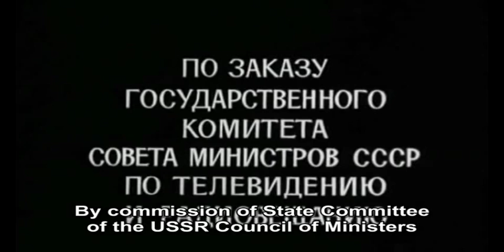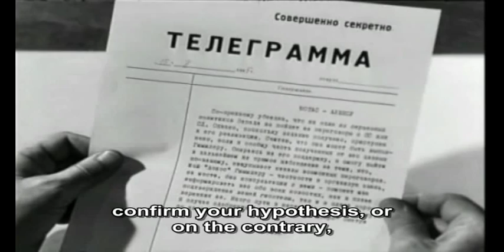17 Moments of Spring - 4/12 - 1/8